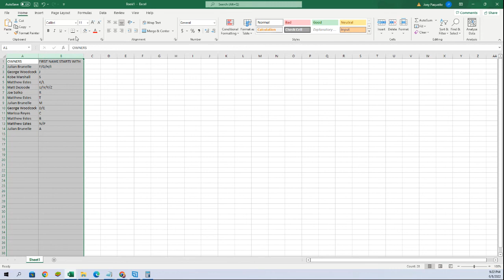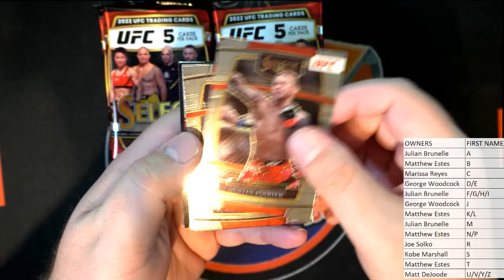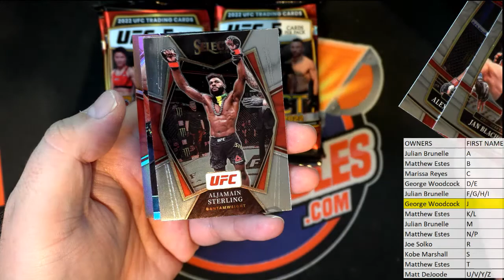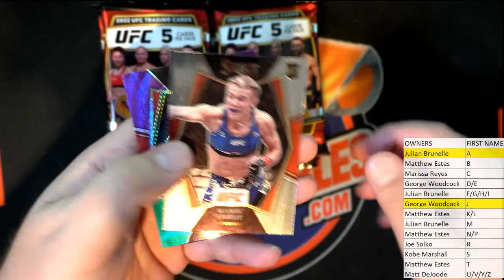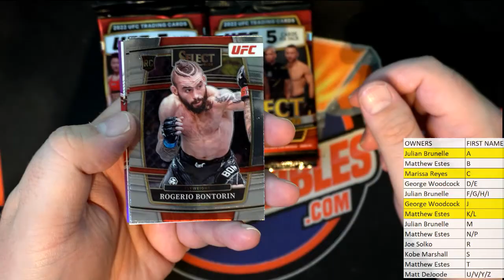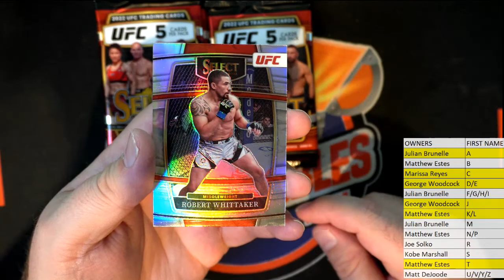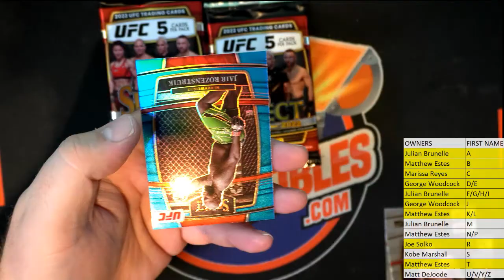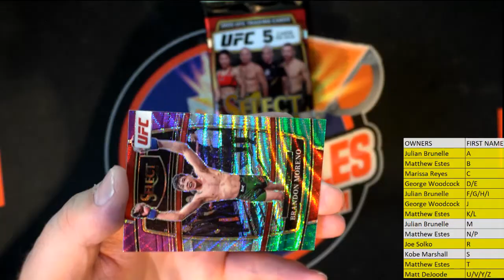2022 Panini Select UFC Hobby ID 22SELECTUFC107